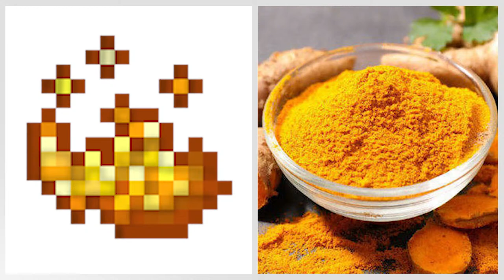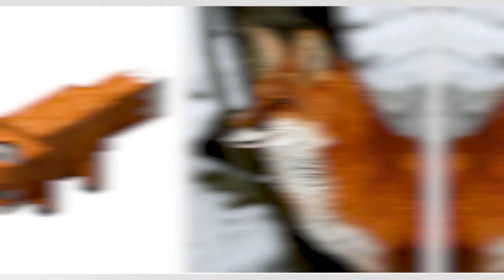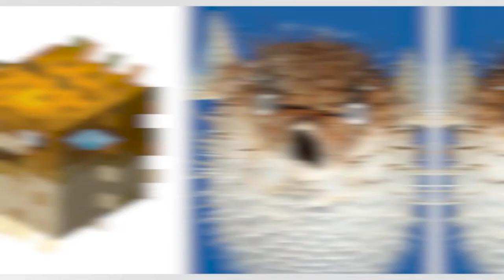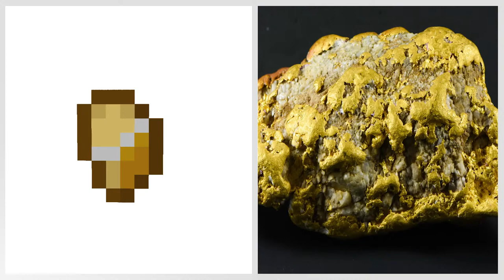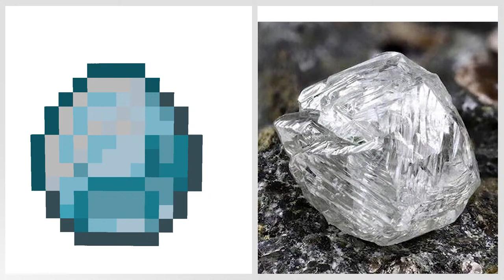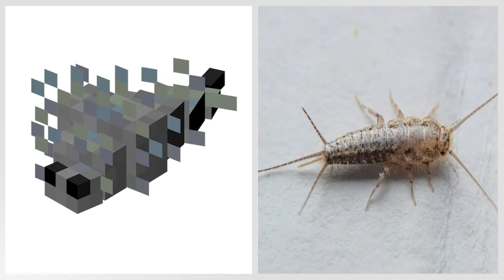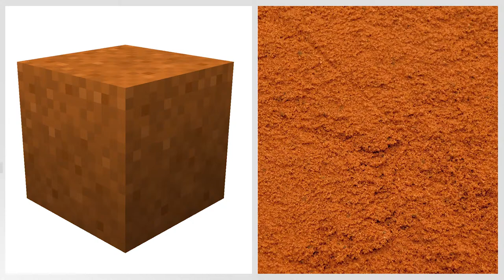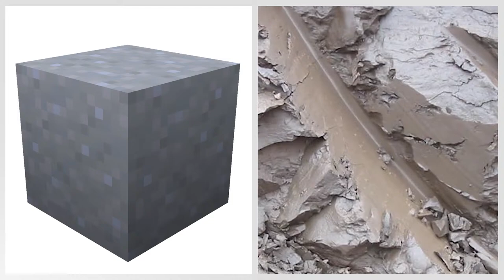Realistic Minecraft | Real Life vs Minecraft | Realistic Slime, Water, Lava #225